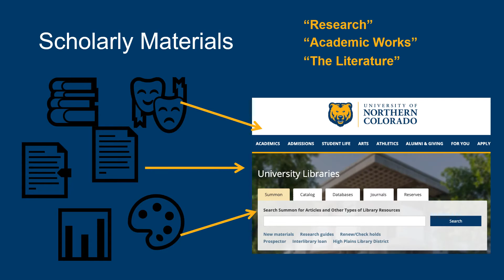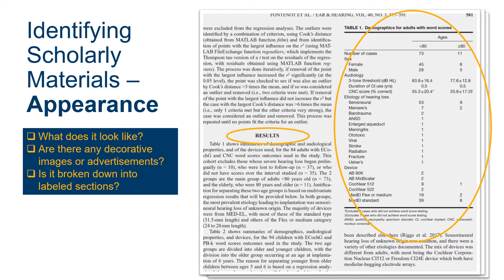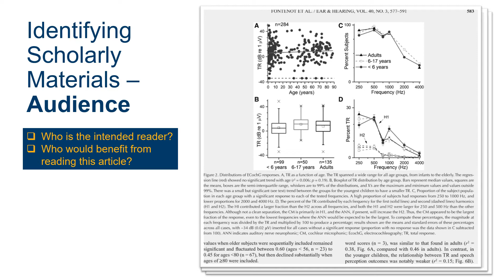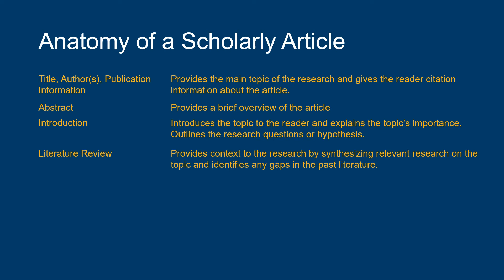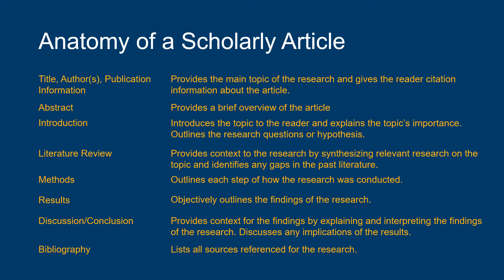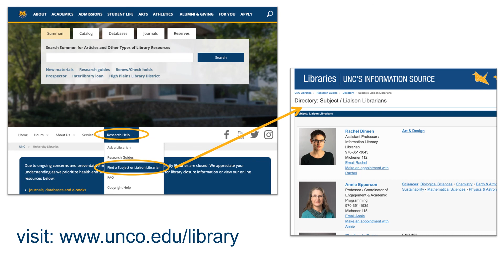Reading Scholarly Materials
This video explains how scholarly materials are organized, and how to read them efficiently.